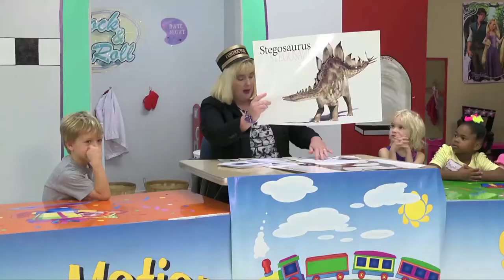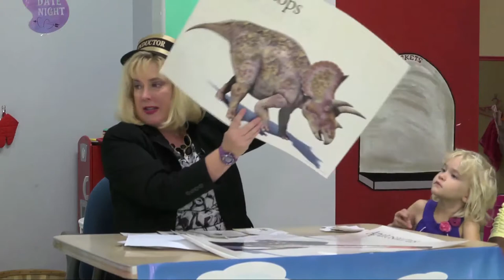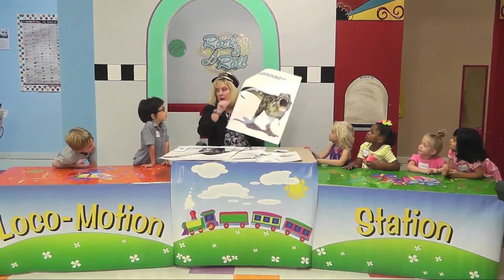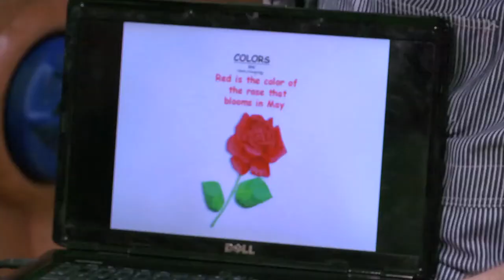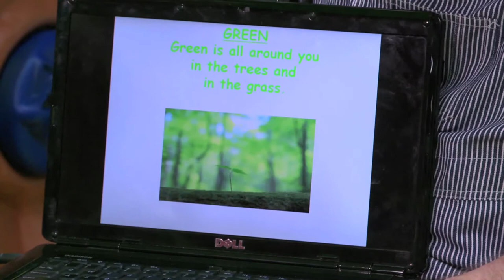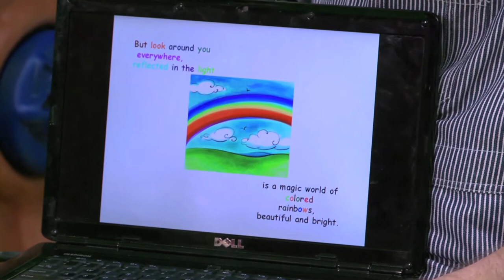The Best of Locomotion Station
Highlights from the past 36 episodes.